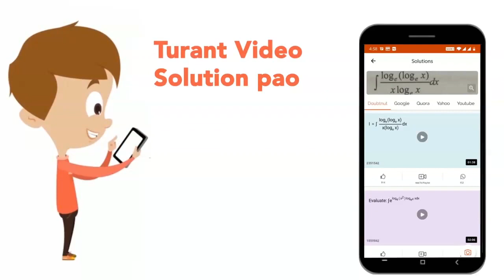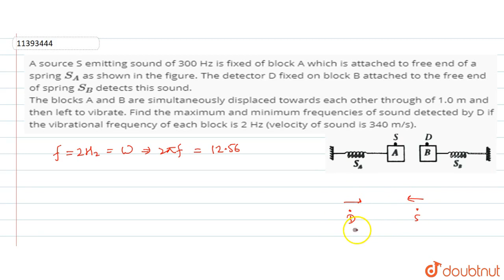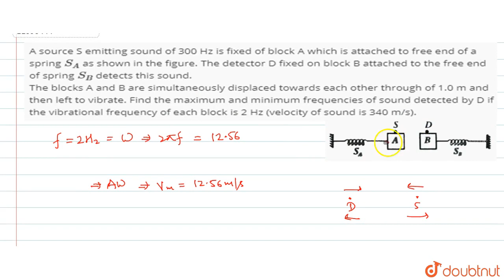A source S emitting sound of 300 Hz is fixed of block A which is attached to free end of a spring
A source S emitting sound of 300 Hz is fixed of block A which is attached to free end of a spring `S_A` as shown in the figure. The detector D fixed on block B attached to the free end of spring `S_B` detects this sound.  The blocks A and B are simultaneously displaced towards each other through of 1.0 m and then left to vibrate. Find the maximum and minimum frequencies of sound detected by D if the vibrational frequency of each block is 2 Hz (velocity of sound is 340 m/s).